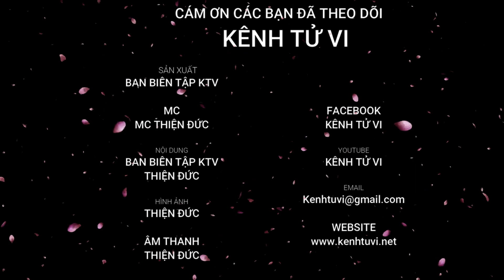Người gieo nhiều NGHIỆP CHƯỚNG đều có 3 dấu hiệu này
Chắc hẳn chúng ta vẫn thường hay nghe nói đến cụm từ “nghiệp” hay “nghiệp chướng” nhưng chắc hẳn cũng còn có khá nhiều người chưa hiểu rõ về từ nghiệp chướng này.

Có thể nói từ nghiệp hay nghiệp chướng là từ thường xuyên xuất hiện trong đạo Phật, đặc biệt là trong các bài giảng kinh của Phật giáo. Cụ thể trong đó thì nghiệp chướng là từ được ghép bởi “nghiệp” và “chướng”.

Nghiệp” hay “ Nghiệp chướng” đều mang ý nghĩa xấu cần tránh bỏ, vậy thì người mang nghiệp hay nghiệp chướng có những dấu hiệu như thế nào
Ngày hôm nay chúng ta sẽ cùng Kênh Tử Vi cùng nhau đi tìm hiểu về 3 dấu hiệu của người đang mang nghiệp hay nghiệp chướng sẽ như thế nào nhé

🍀Mọi giao dịch Vật Phẩm Phong Thuỷ trên Kênh Tử Vi vui lòng thực hiện qua :
➤ CK Ngân Hàng VCB : 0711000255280 - LE TUONG PHUC - Vietcombank chi nhánh Thanh Xuân, HN